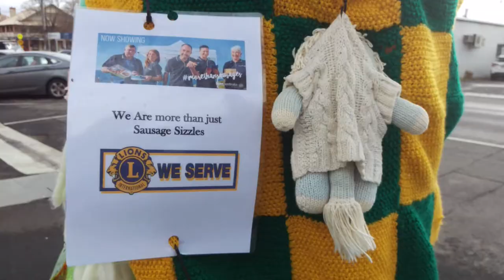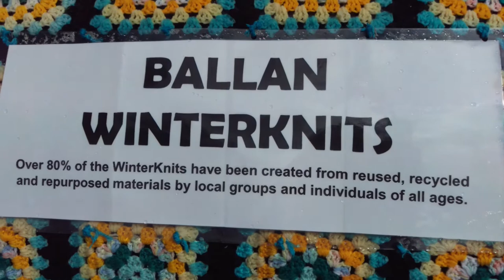Ballan Victoria 2019 winter Knits Wombat Regional Arts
Fantastic job to all those who have contributed to bring our little town to life.